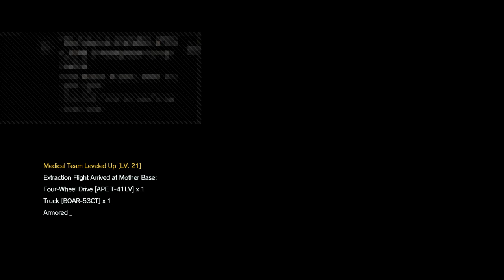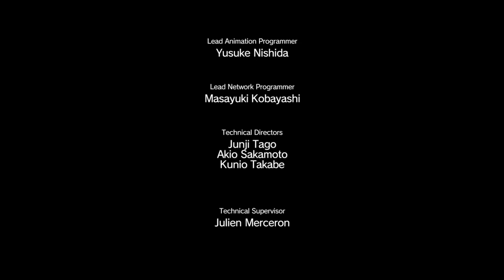Traitors Caravan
If, for whatever reason, you seem to enjoy our pointless gibbering, join us for more vidya and streaming!

We also have a discord. The chatango is pretty much dead now, but we are all on the discord which can be found here: